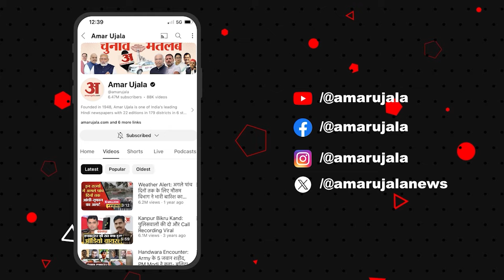Mukhtar Ansari Death: क्या माफिया Mukhtar Ansari के जनाजे में शामिल हाेगी पत्नी Afsha Ansari ? UP